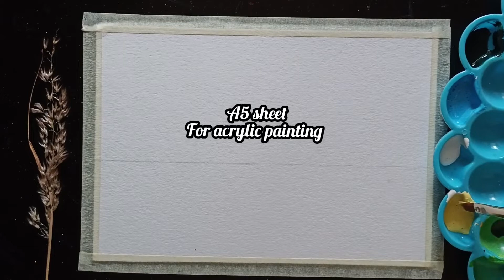Acrylic Landscape Painting for Beginners/Sunset landscape painting/How to paint Sunset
welcome to Art Creations Sindhu 🙏

here are some of my video links...